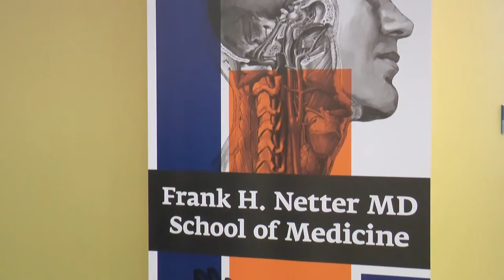Five Year Partnership with Quinnipiac University Announced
Building on a relationship that dates back more than two decades, Connecticut Orthopaedics announced a new scholarship fund and support agreement with Quinnipiac University. Interviews: Glenn Elia, CEO of CO, Dr. Bruce Koeppen, Dean of Frank H. Netter MD School of Medicine at Quinnipiac University, and Diane Griffin, PTMS & Manager of Physical Therapy at CO.